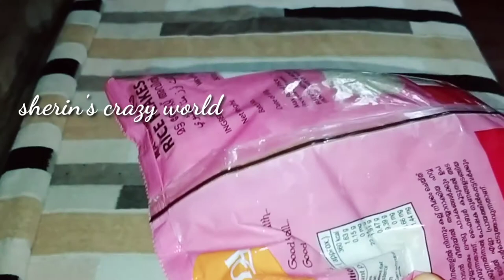5 മിനുട്ട് പോലും വേണ്ട ithinn..സൂപ്പർ ടെസ്റ്റിൽ ഒരു കിടിലൻ ലഡു